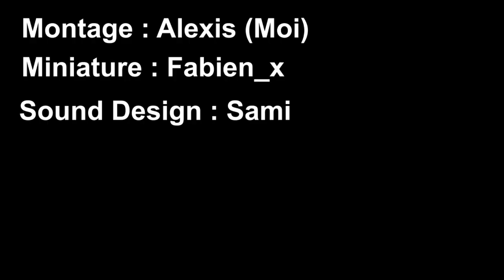TATA BALLON DEVIENS MALADE ! ELLE VAS AUX URGENCES !